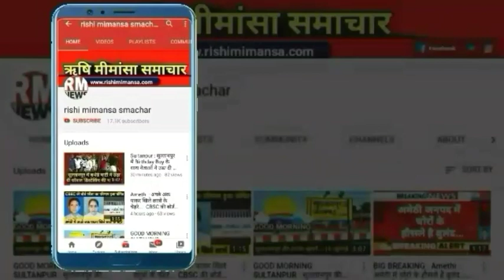Amethi : अमेठी में दिनदहाड़े बदमाशों ने मारी गोली || RM NEWS